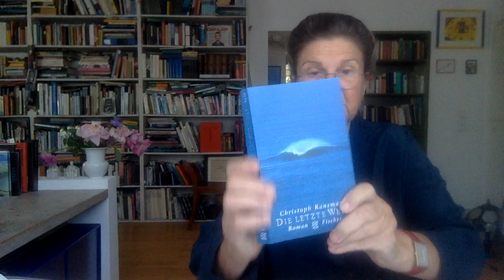"Von Göttinnen und Göttern ...", 40, Christoph Ransmayr, die letzte Welt | Zeichensetzung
Der 1988 herausgekommene Roman "die letzte Welt" begründete den Ruhm des österreichischen Autors Christoph Ransmayr. In ihm wird das Ovidsche Werk "die Metamorphosen" auf  kongeniale Weise lebendig. Vergangenheit und Gegenwart,, Realität und Fiktion, Mythos und Geschichte verwandeln sich ineinander. Sie erzählen vom elenden Schicksal politisch verfolgter Schriftsteller.